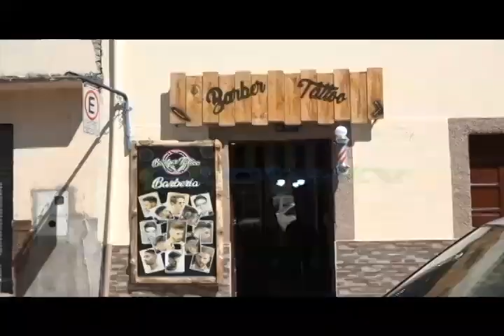Peluquerías y gabinetes de belleza han tenido que prescindir de personal por emergencia sanitaria